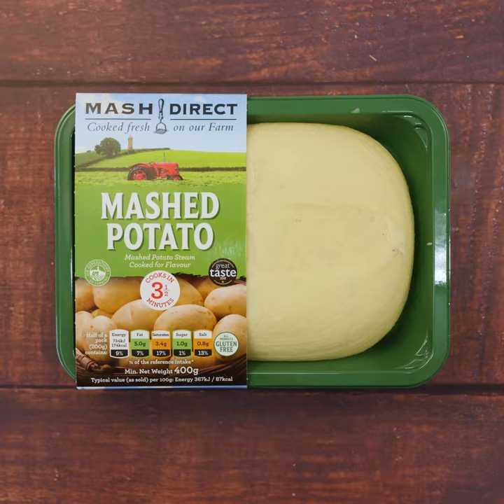Mash Direct - Easter Lamb Recipe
This Easter, pair our Vegetable Side Dishes with your Easter Lunch for the perfect meal!